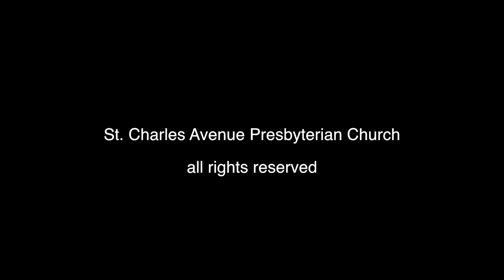Don Frampton - Oct. 4, 2015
St. Charles Avenue Presbyterian Church